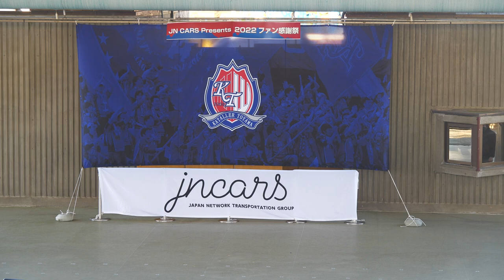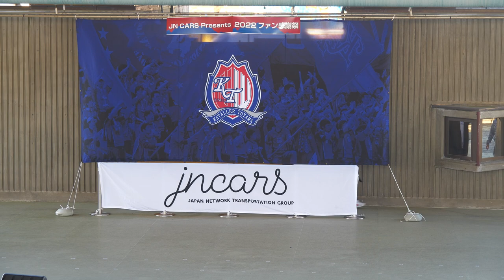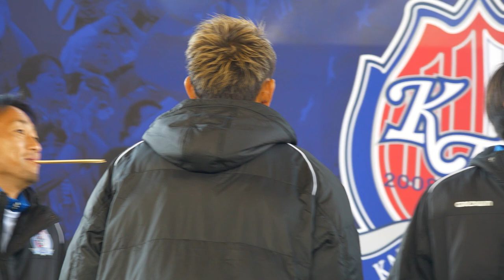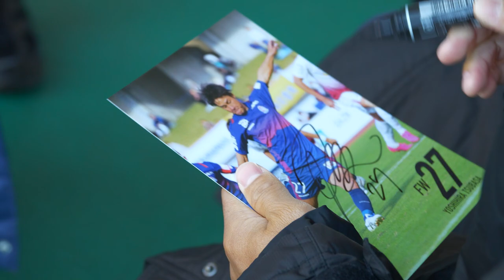JN CARS Presents 2022ファン感謝祭